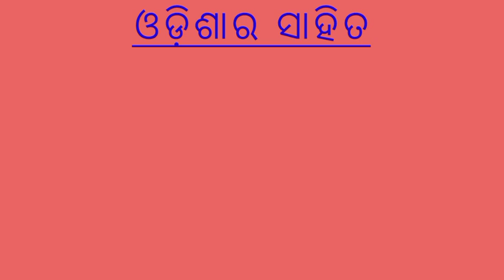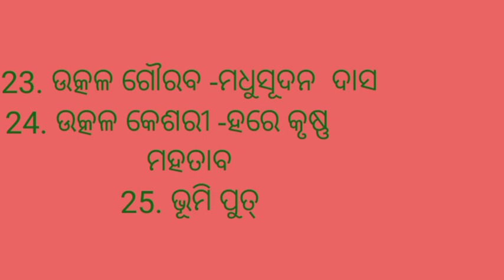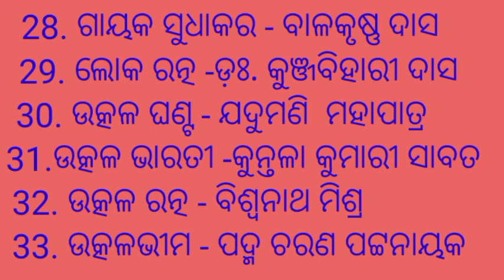କବୀମାନଙ୍କର ଉପାଧି ଓଡ଼ିଆ ରେ / କବିଙ୍କ ଉପାଧି.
odia jajan of @nirmal kumar jena
odisha odia gk question and answer
ossc gk
gk in odia
gk
important odisha odia gk
odia gk
odisha gk question answer
top 30 go question and answer in odia
odisha odia gk question and answer 2022
osssc gk
subash vlogs odia
royal wedding reception
reception celebration
dance for indian wedding reception
program flow reception
dance party
reception menu items
reception script wedding
bangali reception
wedding reception
wedding party
reception dance
reception menu
riya dey reception
bengali wedding reception party food menu
marriage party
bengali reception party
riya dey reception party
reception party vlog
party
my reception party
reception party
reception
satsang odia jajan
anukulchandra
odia thakur bhajan
sri sri thakur anukulchandra bani
thakur anukulchandra
thakur anukul chandra
thakur anukul chandra odia satsang
sri sri thakur anukul chandra
odia jajan of sri sri thakur anukulchandra
sri sri thakur anukulchandra
anukul thakur odia jajan
thakur anukula chandra odia jajan
satwik jagruti
sri sri thakur anukulchandra !!@satwik jagruti
opsc gk
court exam 2022
district court exam
repeated gk
pl study iq
odisha study centre
history gk by odisha study centre
history gk by tapan sir
history gk in odia
jail warder
osssc peo
history gk previous year question paper
history gk questions and answers
history gk for jail warder
history gk for osssc peo